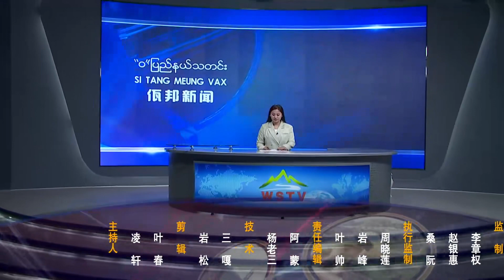佤邦新闻WaState News「汉语」 2023年9月10日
SI TANG HAK TIEX PRAOG